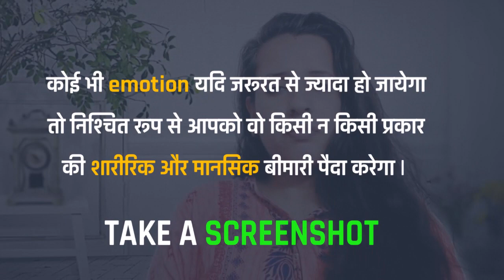Premature Ejaculation Treatment | Dr. Neha Joshi - virya jaldi nikal jata hai kaise roke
✅Charges :
Phone Consultation
(टेलीफोन पर बात करने के लिए) : 1,100₹

Note 🔴
1, सभी पेमेंट एक बार की कंसल्टेशन के लिए है मतलब एक बार पे करने के बाद आप डॉक्टर ने यहां से यानी मुझे एक बार फोन पर बात कर सकते हैं फोन की ड्यूरेशन 15 मिनट से लेकर 30 मिनट तक मैक्सिमम होगी इससे ज्यादा फोन पर बात नहीं की जाएगी

2. फोन consultation की ड्यूरेशन 15 मिनट से लेकर 30 मिनट तक मैक्सिमम होगी इससे ज्यादा फोन पर बात नहीं की जाएगी

✅Charges :
Phone Consultation

Note 🔴
1, सभी पेमेंट एक बार की कंसल्टेशन के लिए है मतलब एक बार पे करने के बाद आप डॉक्टर ने यहां से यानी मुझे एक बार फोन पर बात कर सकते हैं फोन की ड्यूरेशन 15 मिनट से लेकर 30 मिनट तक मैक्सिमम होगी इससे ज्यादा फोन पर बात नहीं की जाएगी

2. फोन consultation की ड्यूरेशन 15 मिनट से लेकर 30 मिनट तक मैक्सिमम होगी इससे ज्यादा फोन पर बात नहीं की जाएगी

Topics Covered